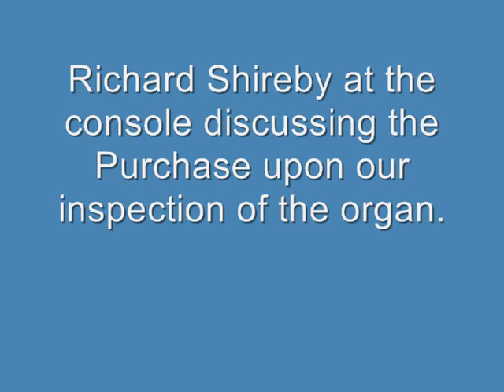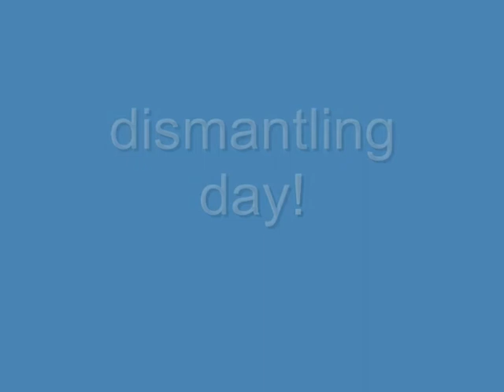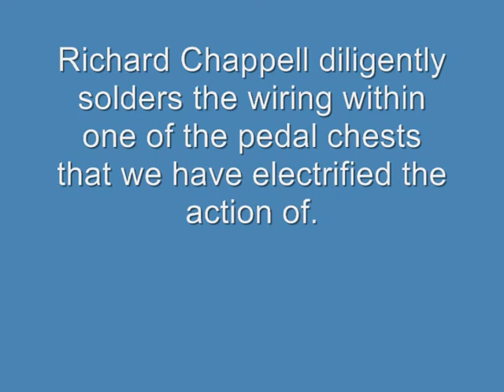Removal of Henry Jackson (Lincoln) pipe organ for restoration (no sound)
Richard Shireby, Mark Burns & Richard Chappell remove the c1885 Henry Jackson tracker pipe organ from Burton Road Methodist Church (Lincoln) in 2008

Originally built for an unknown chapel in Grantham, this organ was sold on to Burton Road Methodist in 1907 when the Grantham chapel folded, and installed by Cousins of Lincoln. During re-ordering of Burton Road Methodist in 1985, the organ was moved to the position we purchased it from & also received some overhaul work & revoicing. The church approached us to purchase the organ as firstly, their organist was having to retire, and anyway they wished to use a worship band instead; they wished to use the space the organ occupied for a coffee bar.

So, after 101 years at Burton Road we removed the organ back to our workshop, where it is the current restoration project. We have altetred the previously pneumatic pedal action to electric action, and will be adding a pedal 8'. The Great will also have an additional rank, also on electric action; namely a Fifteenth 2. The main organ will remain tracker actyion, and this has been totally rebuilt with phosphor-bronze wires in the remade trackers & Stickers. All rollerboards have been re-pinned & most backfall & square beams have been re-centred. New bushings have been installed in all metal roller arms and new pulldowns installed in the soundboards,

The organ had a mechanical swell octave coupler which had been screwed into the 'off' position as maintenance to this was impossible with the organ assembled. Whilst the organ has been in bits, we have painstakingly rebuilt this action. The long non-working tremulant will receive similar action. Upon stripping down the tremulant for re-leathering, I discovered that it was made in 1924.

The organ has now become playable on both manual, but is far from finished...and a long way from having it's casework put back on!

Upon installing the newly electrified pedal chests, I can't believe what excellent notes the Bourdon pipes produce. I don't remember hearing anything quite so good in my 33 years as an organ builder & organist!

Richard Shireby